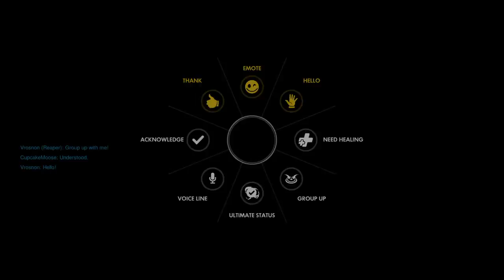Overwatch: Jules0522 quick play 19 Jan 17